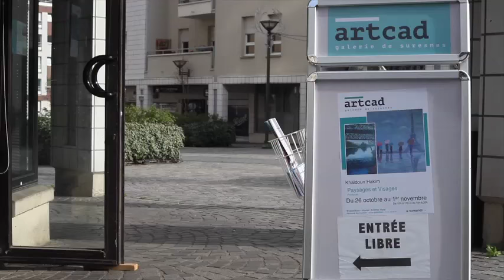Expo galerie artcad Khaldoun HAKIM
Magnifique exposition de peinture du peintre Khaldoun HAKIM . C'est dans la nouvelle galerie Artcad au plein coeur de Suresnes qui a accueillit une quarantaines d'oeuvres de l'artiste.